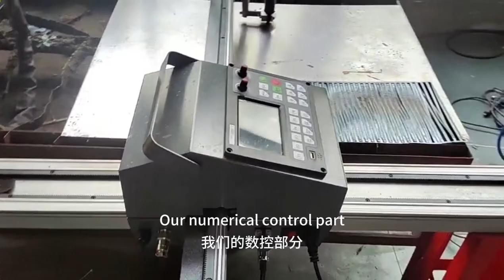wiring method for non arc port plasma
Toploong is cnc system & equipment manufacture